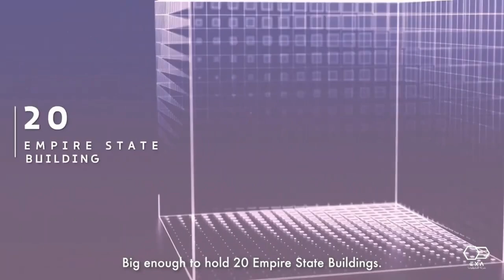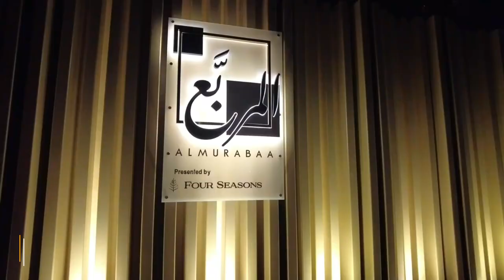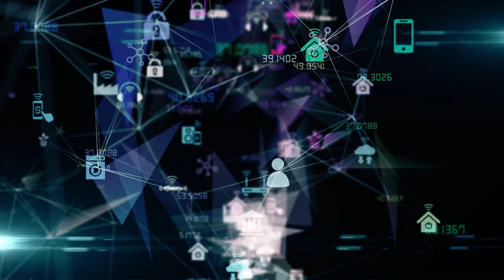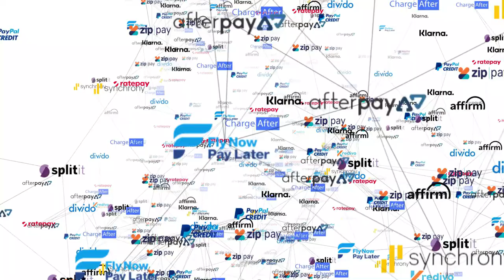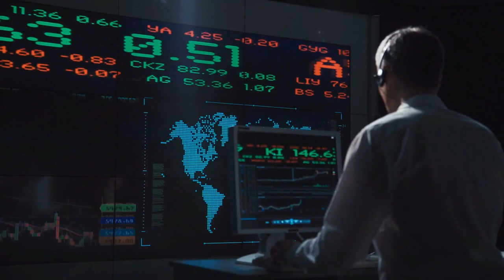The Cube: Saudi Arabia's Next Groundbreaking Megaproject!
In a bid to position itself as a leading global hub for business, trade, and innovation, Saudi Arabia once again shocked the world with the news of its new megaproject known as the cube city. Known as the Mukaab, the mega project aims to be the largest structure in the world and is inspired by modern Najdi architectural design. But how much did this megaproject actually cost, and when is it expected to be completed? Let’s find out in today’s video.

Saudi Arabia’s royals, the Al Saud, live a life of luxury and extravagance that most people could only afford in their dreams. With a net worth of a whopping $1.4 trillion, nothing seems impossible for this royal family that reigns over the Kingdom of Saudi Arabia. The Al Saud dynasty has been in control of the kingdom for more than 100 years, but there are things that most people aren’t familiar with regarding this family’s wealth and power. How rich are these royals of the Kingdom of Saudi Arabia? Let’s find out in today’s video.

We are making such material available for educational and informational purposes only. The views and opinions expressed on this channel do not necessarily reflect the views or opinions of the company or organization. We respect the intellectual property rights of others and strive to adhere to copyright laws.